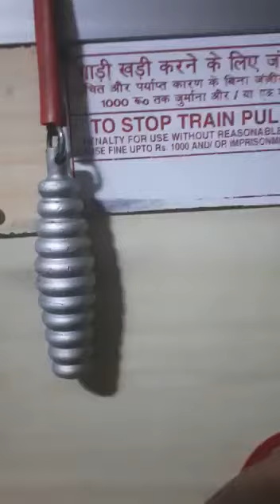Model of a Compound Pendulum Inside a Moving Train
Video from Ab